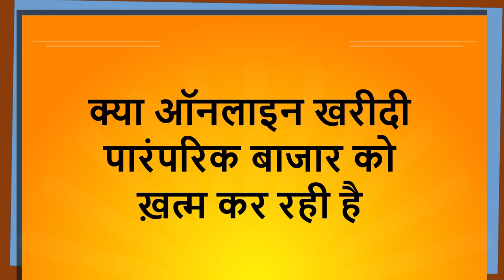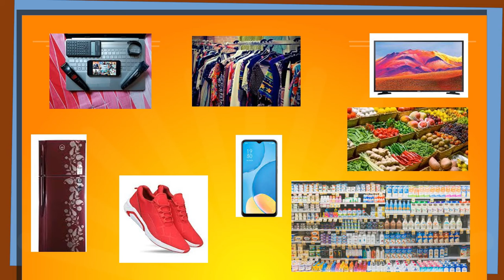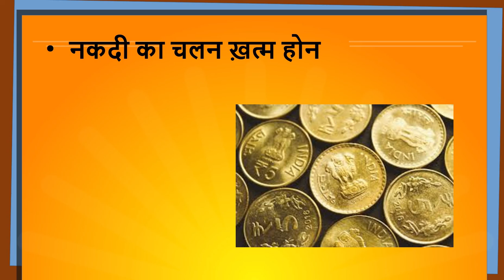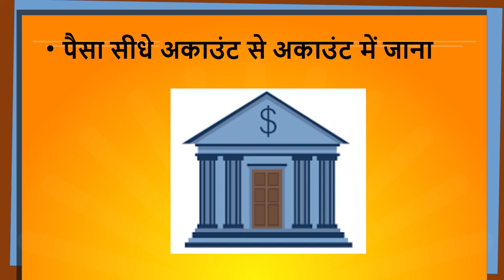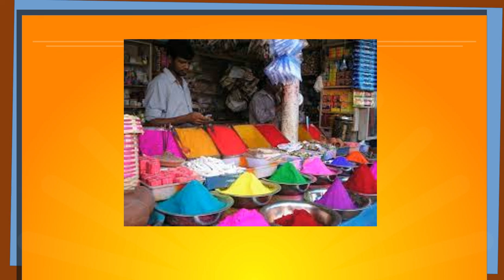online shopping video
Is the traditional market being supplanted by online shopping?
क्या ऑनलाइन शौपिंग पारंपरिक बाजार को ख़त्म कर रही है